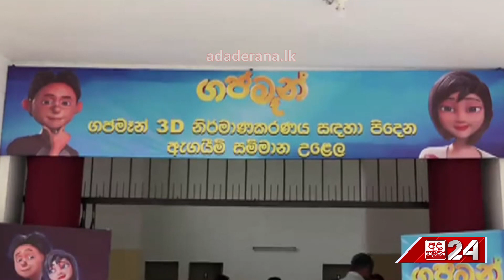පුවත් කෙටියෙන් "MIDDAY PRIME" - 2023.03.17